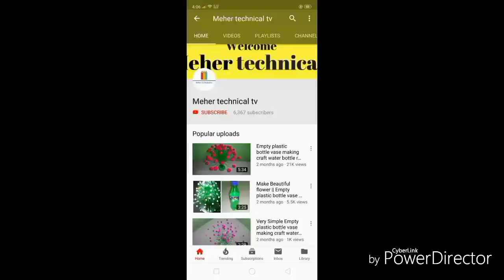How to make Beautiful Rose Flower from plastic bottle || Beautiful Guldasta New Design Goldasta.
DIY:
Beautiful paper flowers.
Wonderful Rose Flower.
DIY Rose flower.
Amazing Guldasta.
Very simple Rose flower.
Easy Rose.
Guldasta.
DIY How to make beautiful plastic bottle flower, empty plastic bottle vase making craft.

Amazing paper flower using news paper, news paper craft, empty plastic bottle vase making craft.

Amazing best out of waste craft, plastic bottle crafts.

Make wonderful craft | wonderful flower vase Meher technical TV flower:

Best out of waste || home decoration idea easy:

Very simple plastic bottle flower || News paper craft |